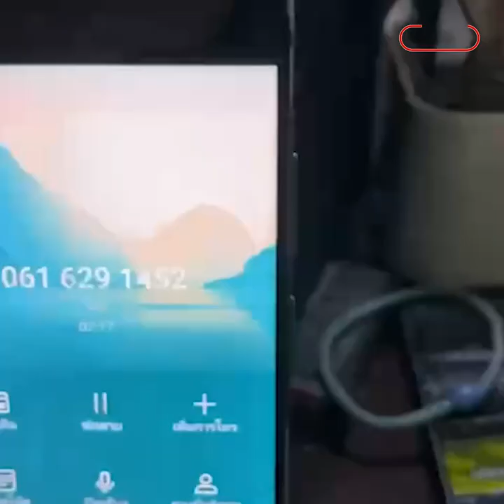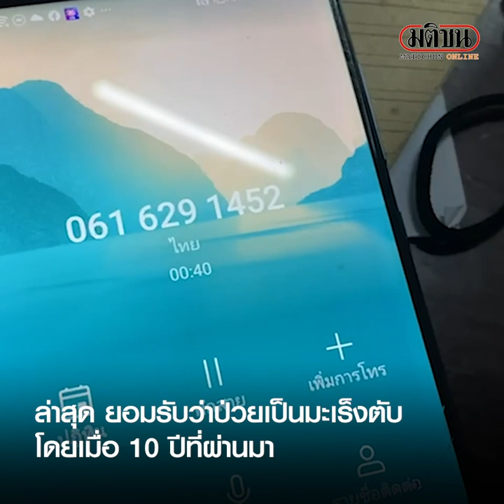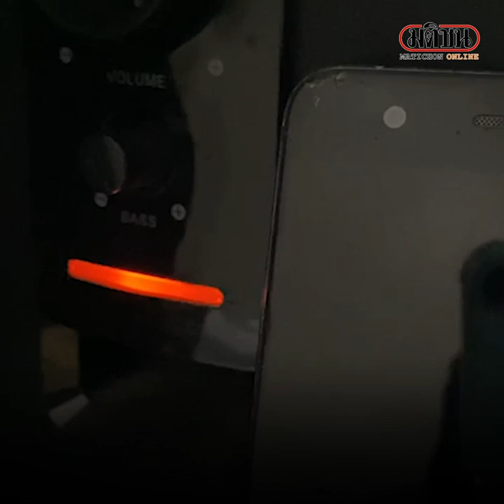"หญิงลี" รุดเยี่ยม "ศรชัย" ป่วยมะเร็งตับ เผยพิษโควิดกระทบรายได้ : Matichon Online